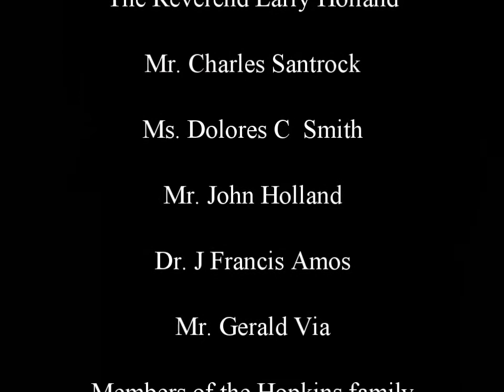A Confederate Monument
A short story made of clips shot during the confederate monument unveiling. Please excuse the sound, I only had a camera mic with me.